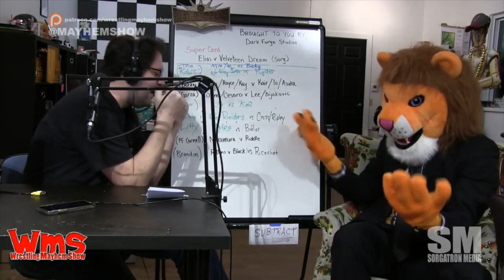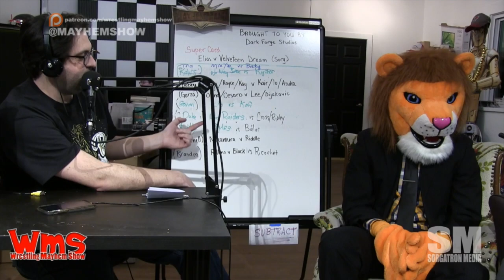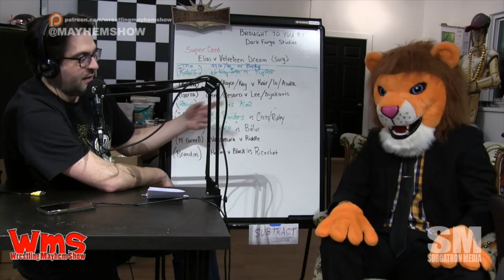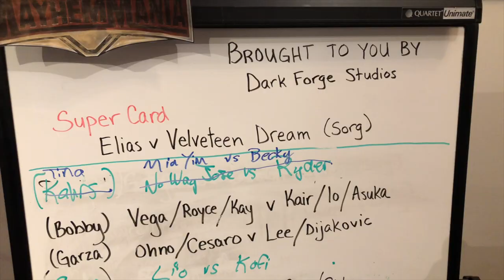Talking Mayhem Mania Round 6